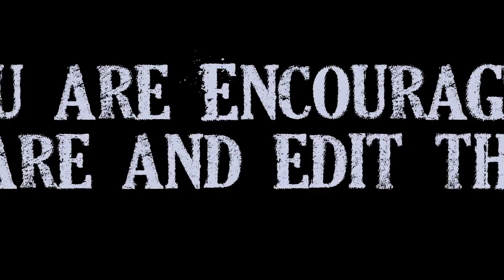Happy Diwali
Celebrate the festival of light with peace and harmony.Clip made with Adobe After Effects CS4 and Corel Video Studio. Thanks: Andrew Krammer,videocopilot.com